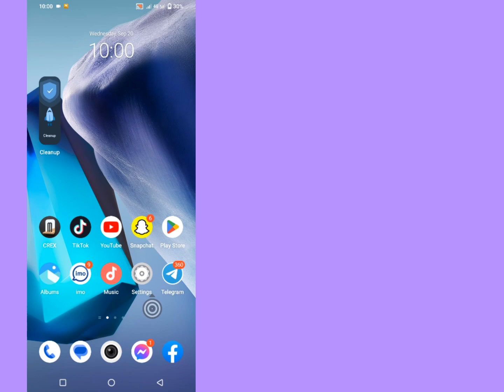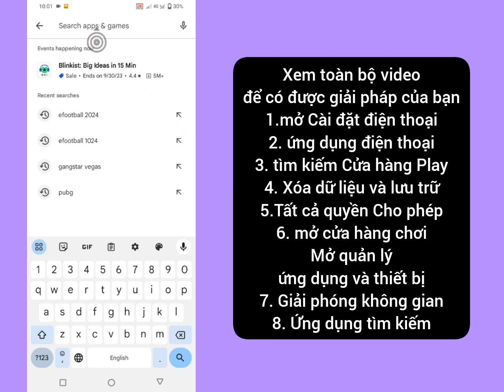Cách khắc phục ứng dụng này không hoạt động trên thiết bị của bạn trong cửa hàng play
Cách khắc phục ứng dụng này không hoạt động trên thiết bị của bạn trong cửa hàng play | Ứng dụng này sẽ không hoạt động cho thiết bị của bạn